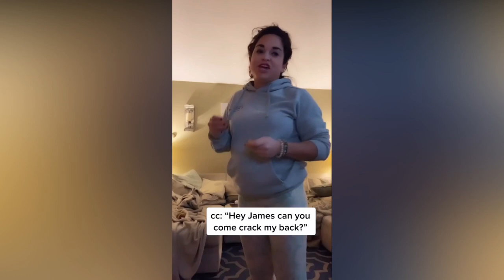Samantha Ramsdell, la mujer con la boca más grande del mundo Y LE PAGAN 11 MIL DÓLARES POR ESO